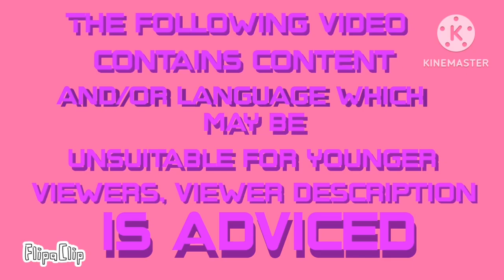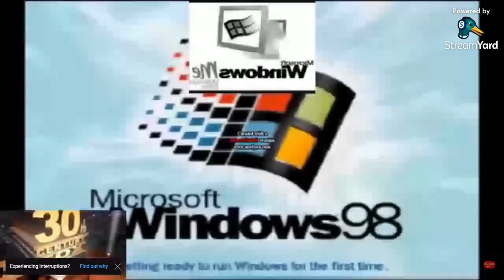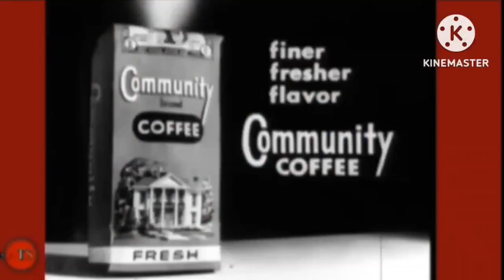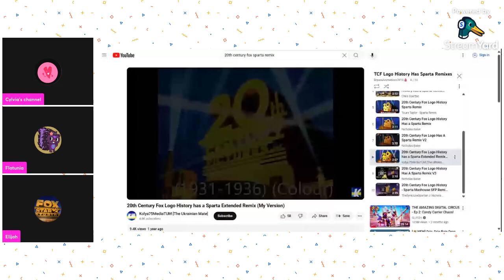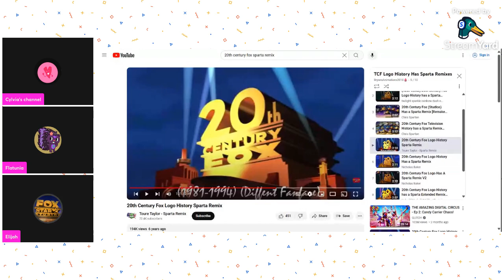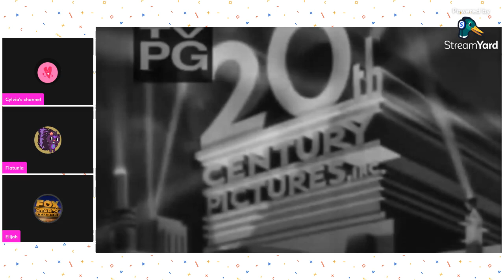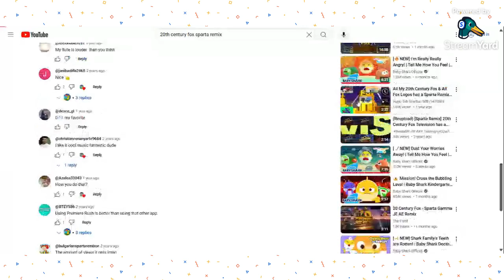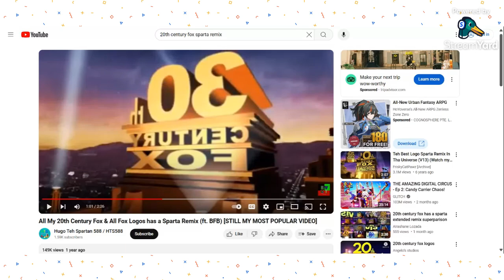Cylvia Team Stream S5 E6 (Cuz i wanna make ellijah happy)